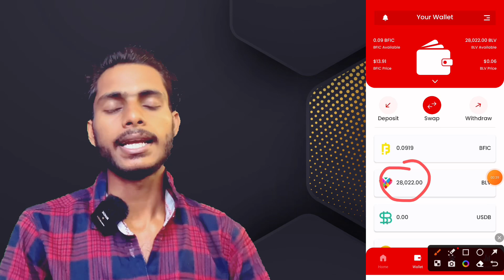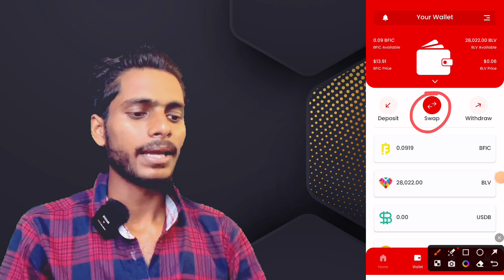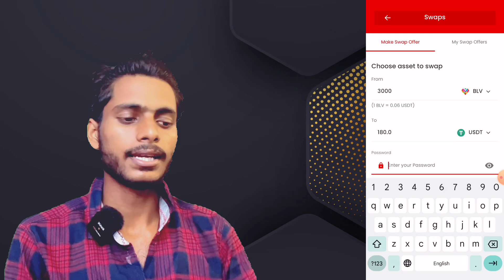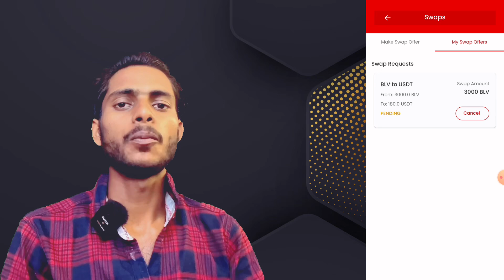B-Love Good News Today || B-Love Swapping Start 🔥 || B loved Swapping By ​⁠@MansinghExpert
B-Love Good News Today || B-Love Swapping Start 🔥 || B loved Swapping By ​⁠ Mansingh expert

BLove Buy And Sell WhatsApp Chat 💬

2 ) WhatsApp Group Link ~

3) LiveGood Full Video Link :-

{Tags}

b love network swapping
blv swapping
blove
b love swapping
blove network
b love network kya hai
blove token
b love swapping pair
b love swapping update
swap blove token
blove network swapping
b love
how to buy blove token
b love network new update
b love network swapping with Usdt
swap bfic coin to blove token
blv swapping update
bfic swap to blove token
love token